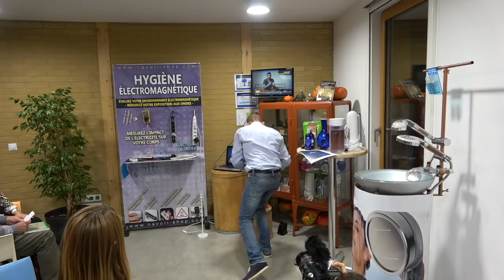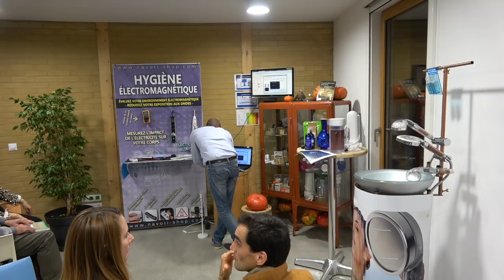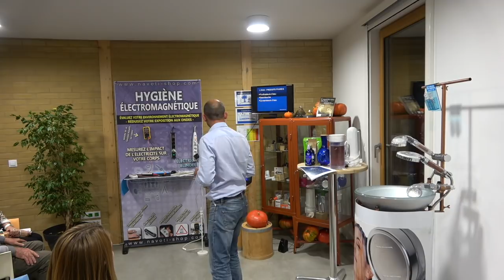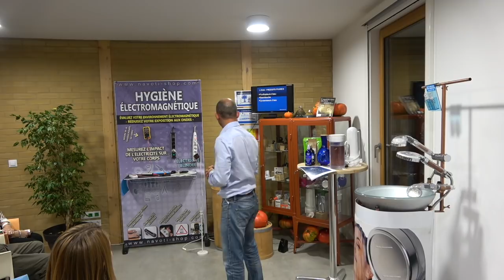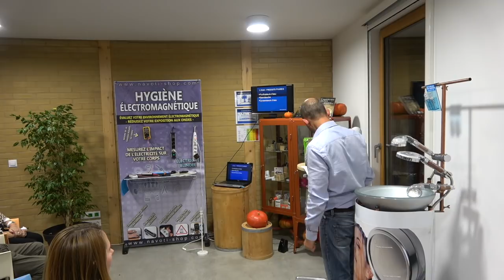Partie 1 - Conférence portes ouvertes Navoti (Nov 2018) - L'eau, purification et dynamisation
Replay Live des portes ouvertes du 1er novembre 2018, Partie 1 - L'eau, sa purification et sa dynamisation

Dans cette conférence diffusée en direct sur Youtube, Frédéric GANA, directeur de Navoti, vous présente l'univers de Navoti : les outils de purifications et revitalisation de l'eau, les solutions en hygiène électromagnétique, le soin du ventre, ainsi que son approche globale du bien-être.

Parmi les produits présentés vous découvrirez dans cette vidéo, pour améliorer la qualité de l'eau de votre robinet : la cruche à vortex, le filtre purificateur d'eau microspiral...

La ligne directrice pour obtenir une eau Vivante est la suivante :

Purifier,
Dynamiser et restructurer,
Conserver.

Nos recherches nous ont amenés à proposer des solutions qui sont le plus biocompatible.

Découvrez l'ensemble des produits phares présentés sur notre boutique en ligne